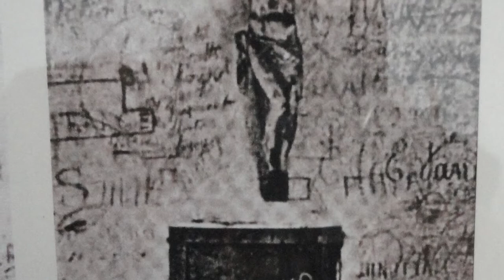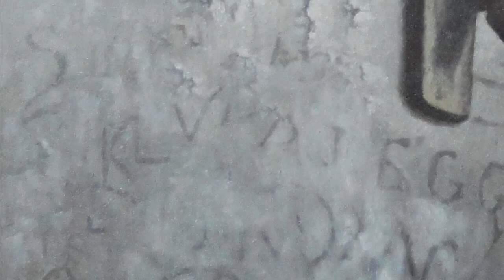Hougoumont Crucifix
From 'The Nearer You Stand' by Roger Wagner (2019)